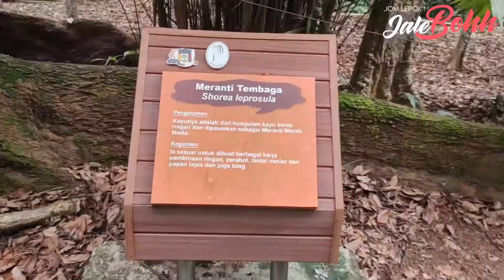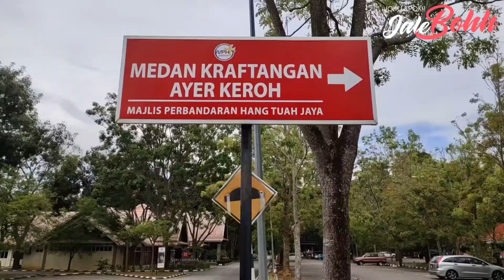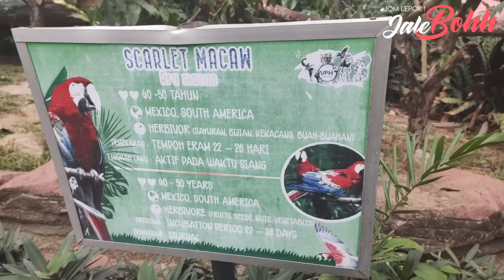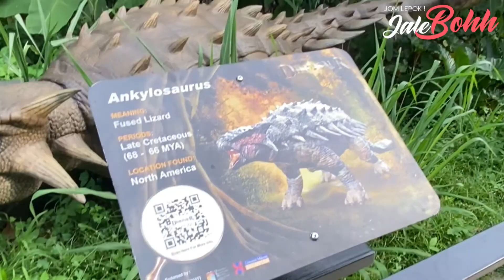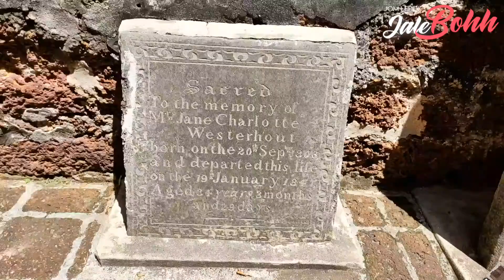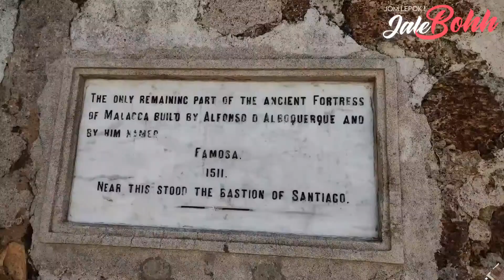Jelajah Melaka - (Zoo Melaka, taman botanika dan A famosa)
Episod minggu ini, JaleBohh telah membuat lawatan ke  Melaka untuk melakukan beberapa aktiviti menarik. Nak tahu apa yang menarik di Melaka? tengok smpai habis.

JaleBohh adalah satu platform yang akan mempromosikan tempat-tempat yang menarik dalam bentuk videography dan photography. Berpusatkan di Kelantan. Travel kami akan menjelajahi ke seluruh negeri-negeri di Malaysia.